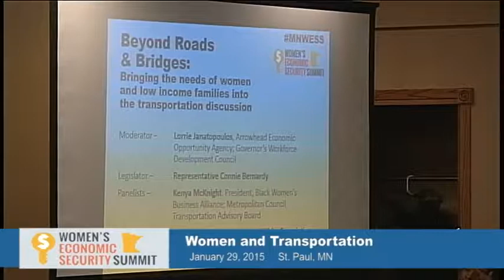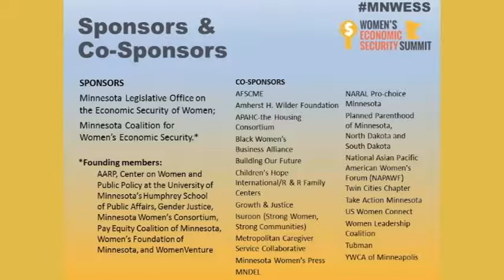2015 MN Women’s Economic Security Summit - Transportation Panel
Beyond Roads & Bridges: Bringing the Needs of Women and Low-Income Families into the Transportation Discussion

-Lorrie Janatopoulos, Arrowhead Economic Opportunity Agency; Governor’s Workforce Development Council
-Representative Connie Bernardy
-Kenya McKnight, Metropolitan Council Transportation Advisory Board
-Chalonne Wilson, Program Associate, Wilder Foundation